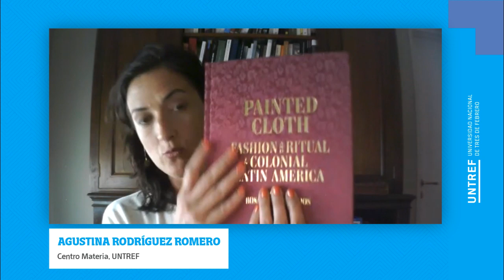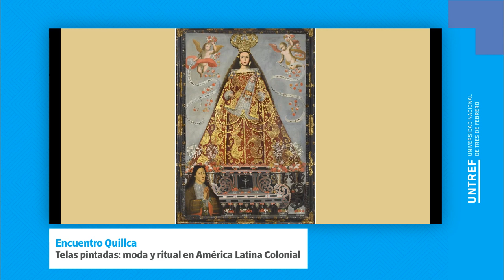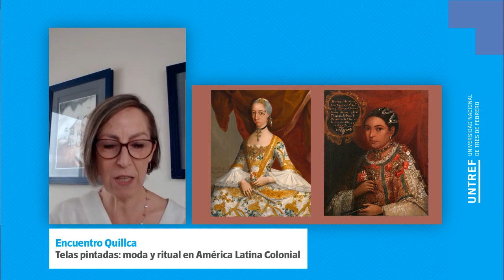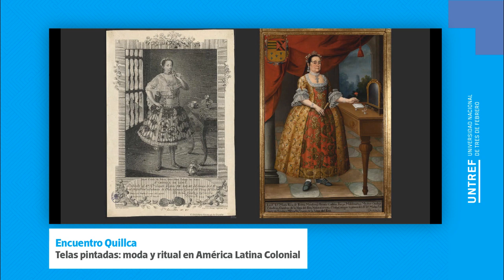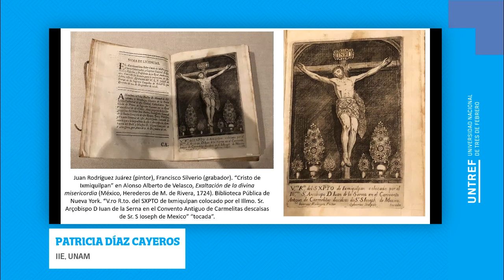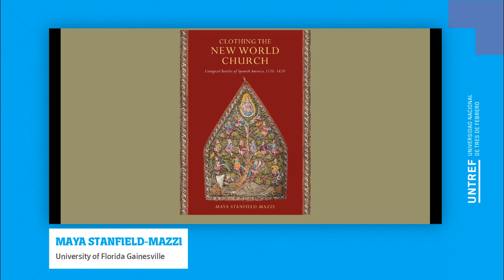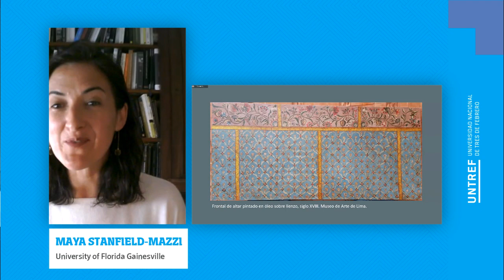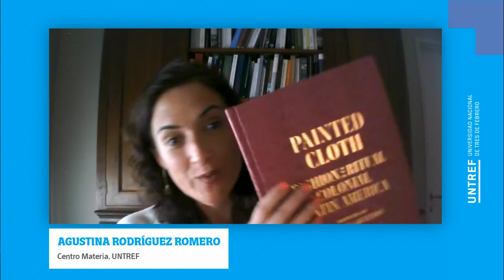Encuentro Quillca: Telas pintadas: moda y ritual en América Latina Colonial.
Encuentro Quillca realizado el 17 octubre 2022
Conversamos con Ana Paulina Gámez (Curadora independiente, México), Maya Stanfield-Mazzi (University of Florida Gainesville, EEUU), Patricia Díaz Cayeros (IIE, UNAM, México), Ricardo Kusunoki (Museo de Arte de Lima, Perú), Rosario Granados (Blanton Museum of Art, EEUU) sobre el catálogo de la reciente exibición “Painted Cloth: Fashion and Ritual in Colonial Latin America” en el Blanton Museum of Art.